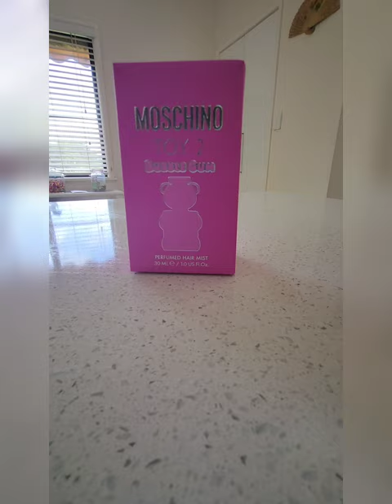unboxing moschino toy 2 hair mist 💁‍♀️💕